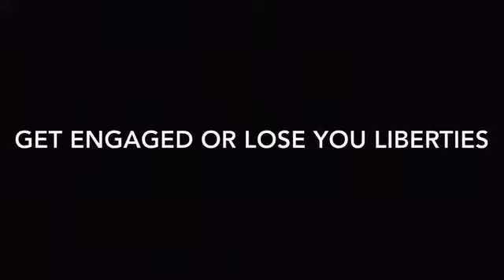Live stream tonight - Walk the walk - no lazy folks need to attend 🇺🇸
You say your a Patriot, prove  it!
Put your cheese puffs down or live under socialism! Stop being lazy

Main channel: Flippin Nickel Productions

Rumble: BillCKole

Please support the following youtube Patriots! Comment and thumbs up on their content ! Beat the Algorithms 👍

Albany oregon skywatcher
Rip Curl
MOUTHPIECE MEDIA
Northernmost Midnight Sun
The Common Sense Conservative
North Idaho Exposed
Joey Gibson Patriot Prayer
Guns & Gadgets
Andy Ngo
The Healthy American Peggy Hall
The Iceman 2
Sam Reports
Green Greg’s
Elle 1978
John B. Wells

This channel will never be monetized and I will never ask for money!